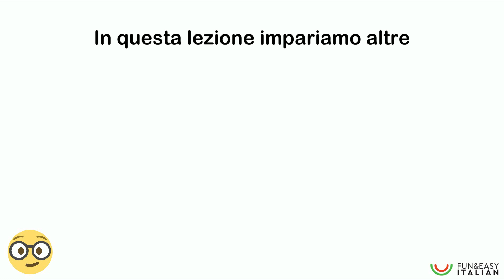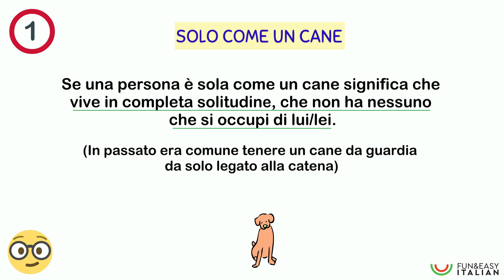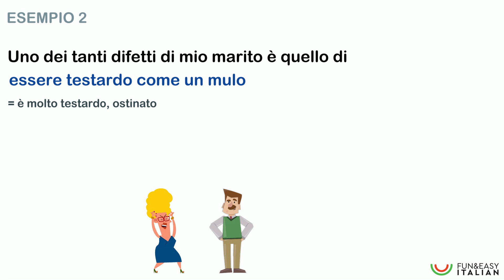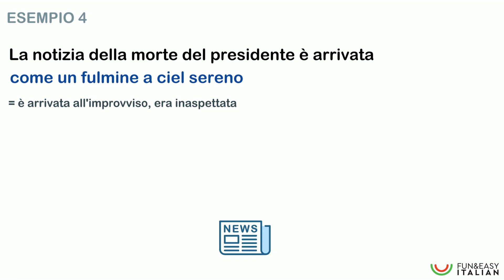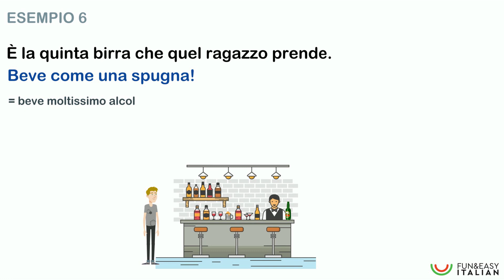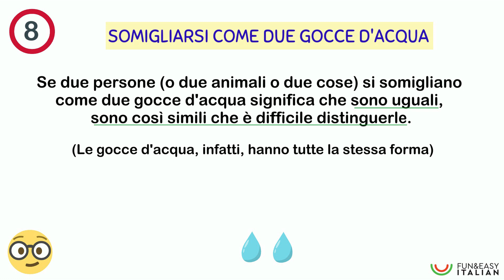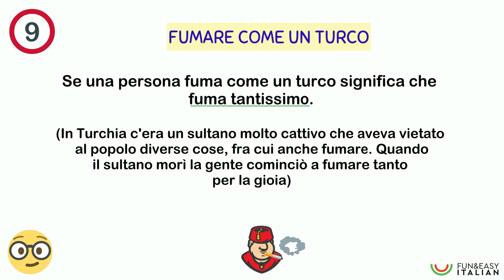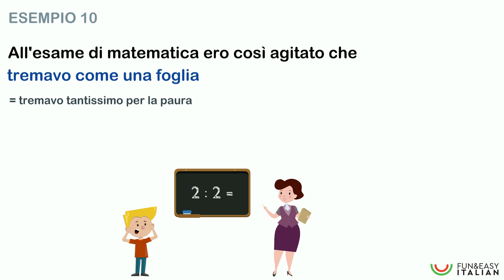ESPRESSIONI IDIOMATICHE CON LE SIMILITUDINI (2ª parte)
Come promesso ecco la seconda parte della lezione dedicata alle espressioni idiomatiche con le similitudini.

Dopo aver visto il video puoi fare l'esercizio che ho preparato e che trovi qui:

Le 10 espressioni che vedremo in questa lezione sono:

1. SOLO COME UN CANE
2. ESSERE TESTARDO COME UN MULO
3. ESSERE VANITOSO COME UN PAVONE
4. COME UN FULMINE A CIEL SERENO
5. FRESCO COME UNA ROSA
6. BERE COME UNA SPUGNA
7. DORMIRE COME UN GHIRO
8. SOMIGLIARSI COME DUE GOCCE D'ACQUA
9. FUMARE COME UN TURCO
10. TREMARE COME UNA FOGLIA

Queste espressioni renderanno il tuo italiano più ricco!